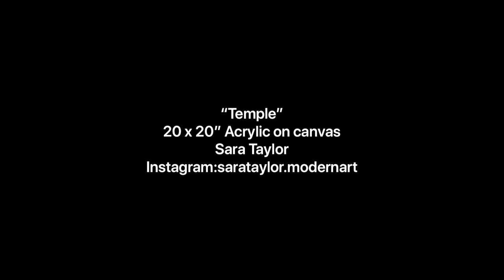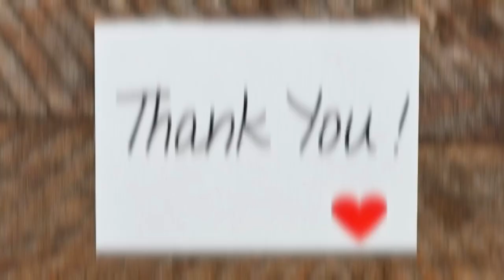“Temple” Simplistic beauty with stretched lacing. 20x20” acrylic pour tutorial.✨fluidart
This 20 x 20” is quite simple, but that’s what I like about this.  I will likely put a coat of resin, it would look beautiful in a bathroom with marble countertops.  This floetrol Amsterdam mix is something Gail Burnstyn had been working on, along with Tina Sacco.  It creates some lovely lacing!

I’m excited for an upcoming collaboration with Gail using this technique paired with one of her other lovely methods!

Check out my later body of work, I try to tell a wild story as I move through my fluid art journey.

I’m an at home mama, professional, experimental artist.  I do commission and gallery work in my small sweet mountain community, Sandpoint Idaho.

✨Post my video on your social media! It’s free easy and helps bring new viewers my way.  🙏

My favorite Payne’s grey paint
Arteza cerulean blue, beautiful!